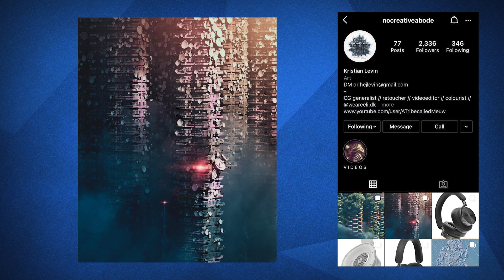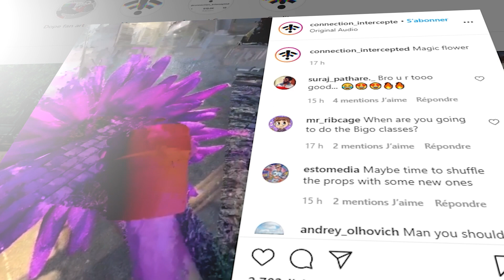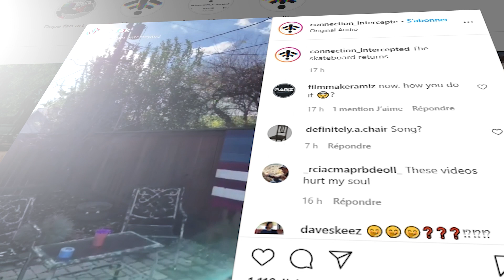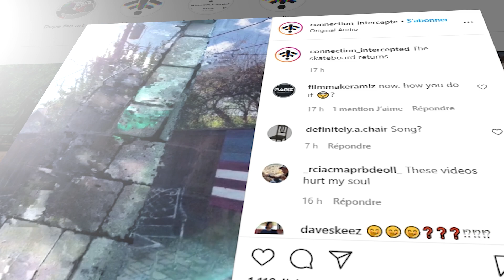THANK YOU FOR YOUR SUPPORT ! | MDC NEWS #10